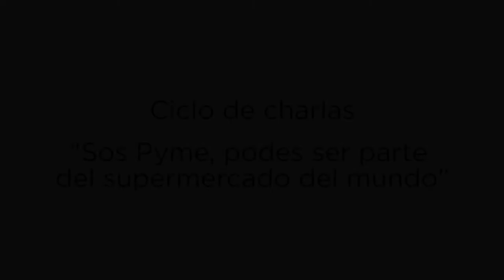Sos PyME, Sos parte del supermercado del mundo - Segundo Encuentro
Desde el Ministerio de Agricultura, Ganadería y Pesca seguimos apoyando a las empresas de alimentos y buscamos generar conocimientos que puedan ser utilizados para planificar distintas estrategias empresariales. Así creamos el ciclo de charlas "Sos pyme, sos parte del supermercado del mundo", programa que acompaña la formación profesional. Estos encuentros permiten generar material técnico y contenidos útiles para compartir con nuestras Pymes sobre tendencias, innovación, modelo de negocios y estrategia competitiva. En el segundo encuentro participaron:
Diego CIFARELLI - Presidente de la Industria Molinera Argentina (FAIM)

Diego FAINBURG - Director académico de MATERIABIZ Escuela de Negocios

Erica STACEY - Subgerente innovación alimentos - INTI